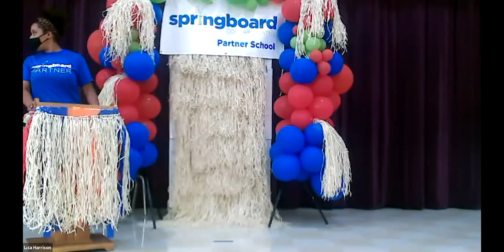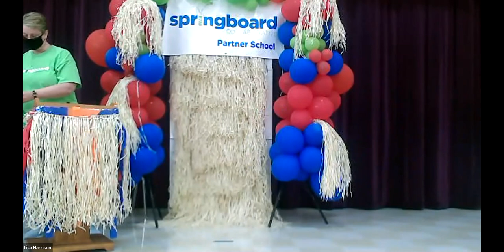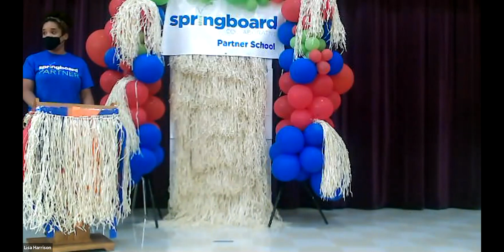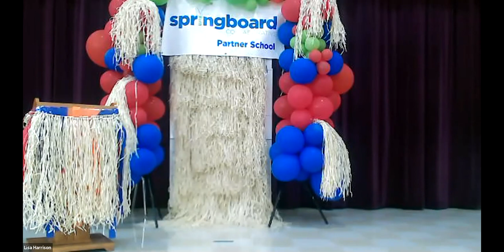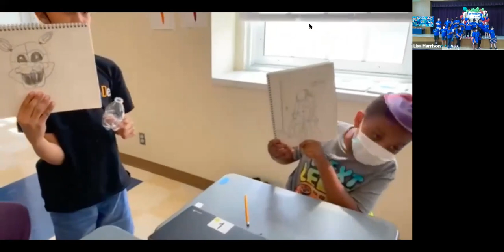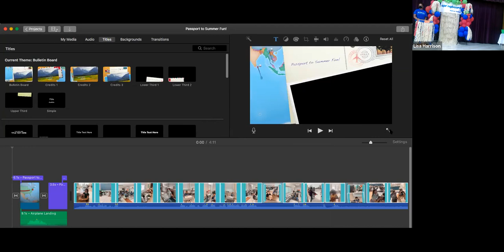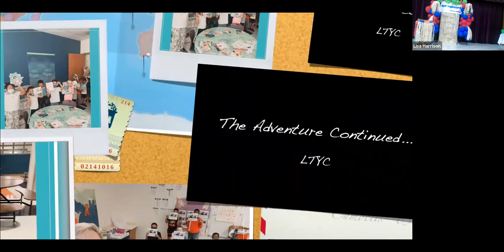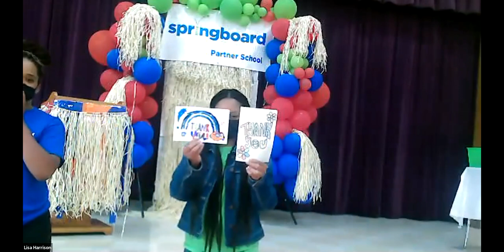Passport to Summer Fun Closing Ceremony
LTYC and its partners know that there's no fun like summer fun!

Our Passport to Summer Fun program partnerships gave us the opportunity to bring arts education to kids everywhere.

We brought students closer to each other by learning sign language via workshops, virtual lessons, and more!

ABOUT US

Leaders of Tomorrow Youth Center (LTYC) supports youths, ages 5-18, in the state of Maryland and DC with arts programs that empower them to excel in the arts, academics, and social development. By providing opportunities and resources that otherwise would not be available, LTYC programs build higher self-esteem and self-worth in young people who are yearning for success.

Leaders of Tomorrow Youth Center, Inc. is a 501(c)(3) non-profit organization.